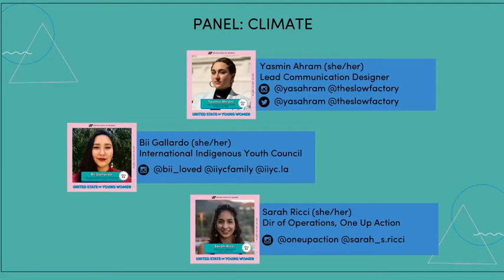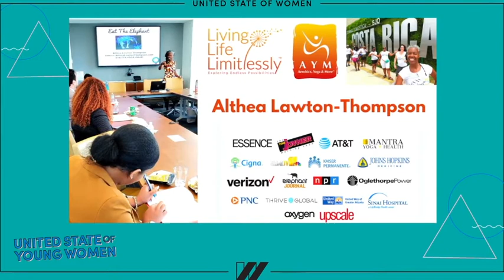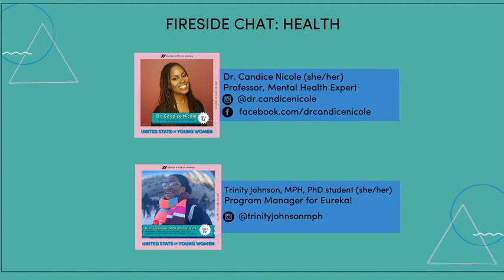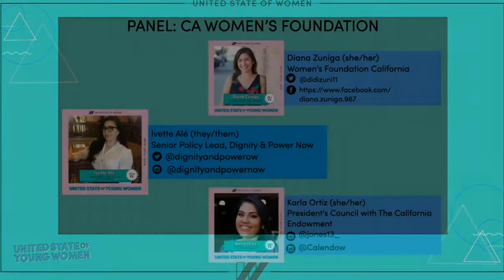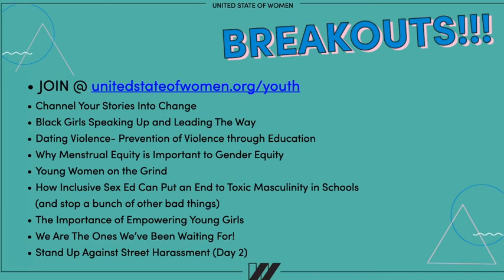United State of Young Women Day 2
Watch day 2 of The United State of Young Women, three days of online programming centering the voices and experiences of young women, both cis and trans, femmes, and gender-nonconforming people.

Take action with young people this week, and beyond

Day 2 of the United State of Young Women Summit was originally streamed on July 23rd.

Holiday - JayJen & Osheen
Holiday by JayJen & Osheen

On The Line (Instrumental) - SilentCrafter
On The Line (Instrumental) by SilentCrafter